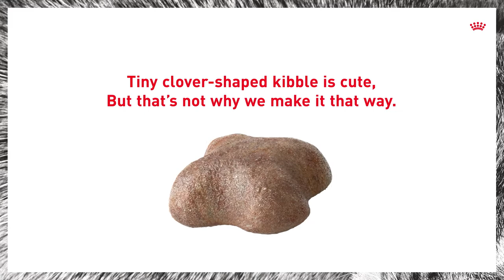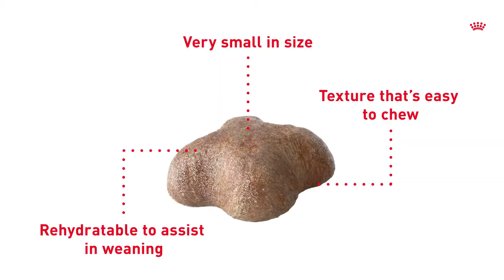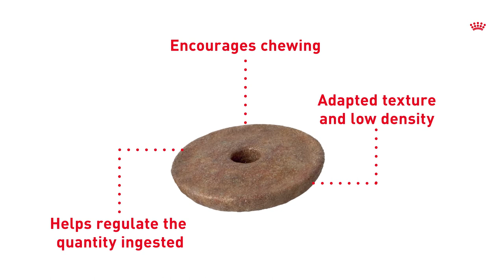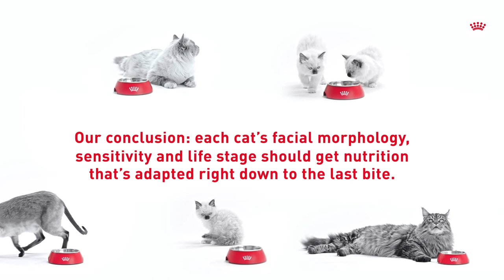ANATOMY OF A KIBBLE | CAT ROYAL CANIN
A cat kibble can contain the best of nutrients in the world but if it isn’t adapted to your cat’s eating behaviour, their facial morphology, and their sensitivities then they won’t be getting the most out of it.

At Royal Canin, we’ve spent over 50 years studying cats down to the last detail so you can help satisfy the needs of yours every single day. That’s why we develop nutrition all the way down to size, shape and texture of our kibbles.